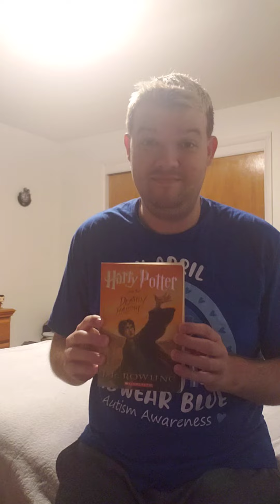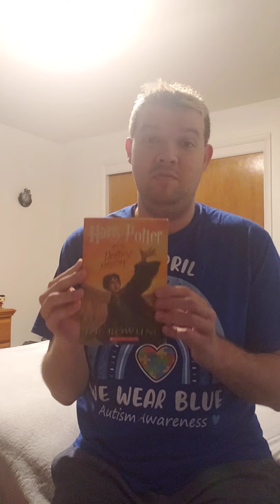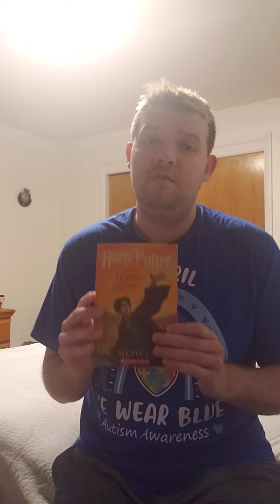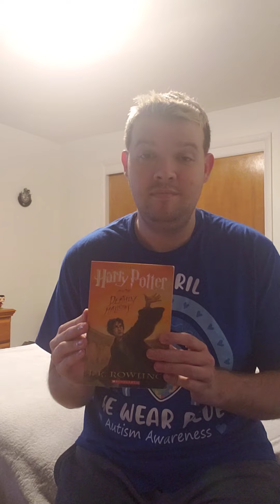Harry Potter and the Deathly Hallows: Book Review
I'm so glad that I finally finished reading the last volume in the Harry Potter series! I had such an awesome time reading those books so much